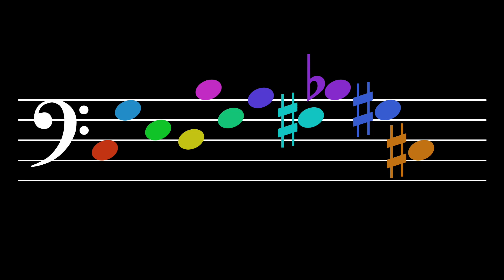Tone Alignment: Level 43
Tones: C, G, E, D, B, F, A, F#, Bb, G#, C#
Octaves: 3, 4, 2

1.  Belief—  Believe that you have a sense of tone.  Believe that you can hear each tone distinctly in your mind.  See yourself being able to sing each tone out of thin air.  It's not so difficult.  Little children can do it.  So, be a little child.

2.  Intention—  Make up your mind that this is what you really want to do.  You do not swim with one toe in the water.  So why would you try to learn that way?  No.  Focus!  And immerse your whole self in what you are studying.

3.  Awareness—  Notice everything.  Notice the beginning of each tone.  Hear how it blossoms in the air and how it decays.  Hear its interaction with the other tones.  Each tone has a different feeling, a different character, a different sound.  Each one touches you in a different way.

4.  Patience—  Take a break when you are tired and cannot focus anymore.  Give your mind time to assimilate what it has learned.  Integration requires focus but it also requires rest.

5.  Consistency—  But do not rest for too long.  Return when it is time to return.  Practice!  This is how you tell your mind that what you are doing needs to be learned.  It is how the body understands that what you want is important and, thus, that adaptation is necessary.

6.  Encouragement—  Tell yourself that you are starting to hear more articulately and that you are becoming more aware of the essence of each tone.  Say, "I am learning.  I am improving.  I'm getting better."  Tell yourself these things.

7.  Recovery—  Sometimes you may think that you are not getting anywhere; that you are doing it all wrong.  But that isn't true.  It's not that you are doing everything wrong; in fact, you are probably doing most things right.  You just need to make a few small changes.  Recover.  Think!  What changes can be made?